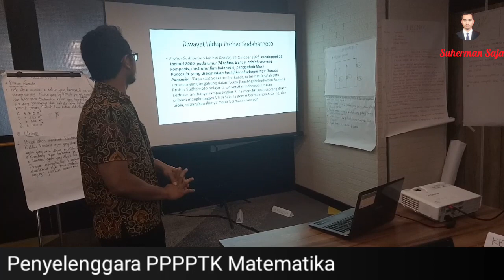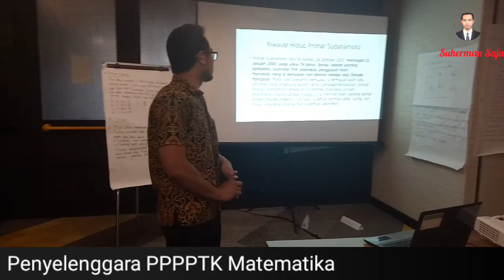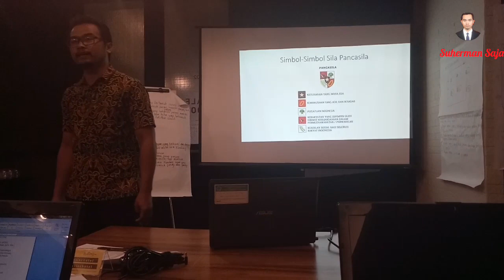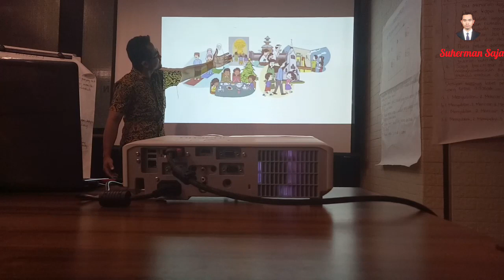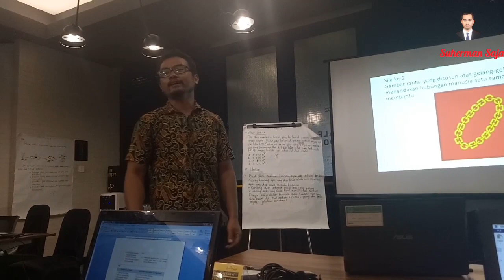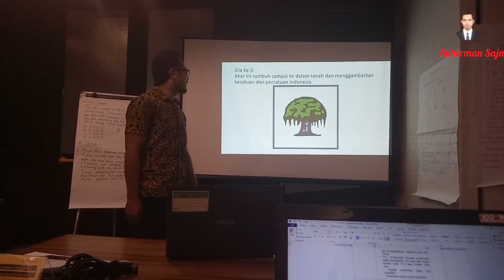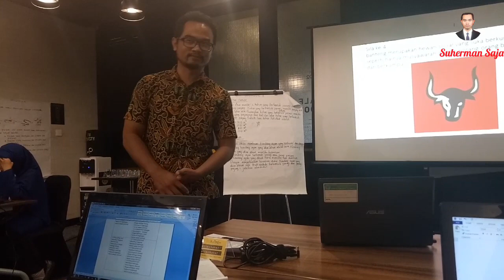Peer Teaching Pembelajaran Pengamalan Sila-Sila Pancasila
Peer Teaching ini diadakan dalam rangka pembekalan guru inti Program Peningkatan Pembelajaran Pembelajaran (PKP)  yang diselenggarakan oleh PPPPTK Matematika di Hotel Room Inc Semarang.